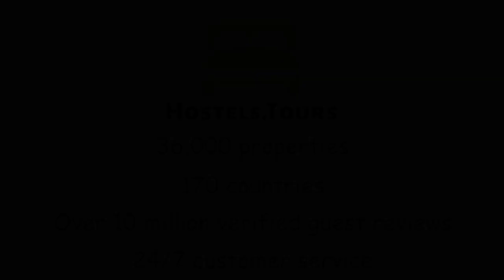Blue Skies Hostel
Check availability, price, reviews and discount on Blue Skies Hostel can be found

Relaxed and friendly boutique hostel located above vibrant London public house. Home to the largest pub-garden in London with excellent facilities including free continental breakfast covered and heated smoking areasfree wififree linenlockers (please provide your own padlock)table footballtable tennisscreened sportsA warm welcome and fun laid back atmosphere guaranteed. Only moments from the beautiful Brockwell Park. No Traffic noise. Next to Tulse Hill Station with quick & regular services to several central London and direct services to Gatwick and Luton airports. Many buses and nightbuses also available.NO under 18s or over 40slong term weekly rate £82 (decided after a minimum of a months stay)Maximum of 5 guests per booking. Group bookings of more than 5 are not permitted***Please Note***We have a 3 day cancellation policy.Cancel 3 days before arrival as no refunds will be given.IMPORTANT CHECK IN FROM 12PM UNTIL 9pm. CHECK OUT BY 11AMThere is not a 24hr reception. Anybody arriving after these times WILL NOT be checked in.We do not accept bookings from residents of London.Group bookings of more than 5 are not permittedHostellers must be aged between 18-40 (ID will be checked, and scanned on arrival)A key deposit will be taken on arrival and retuned when leaving.WE TAKE NO WALK INS. ONLINE BOOKINGS ONLY.